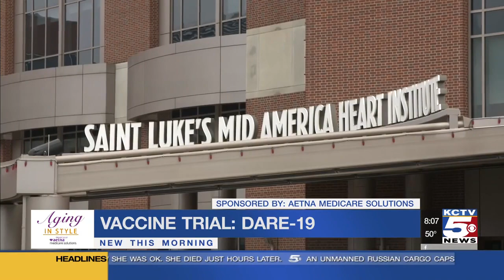KCTV: Saint Luke’s Launches Global Clinical Trial to Investigate Potential COVID-19 Treatment